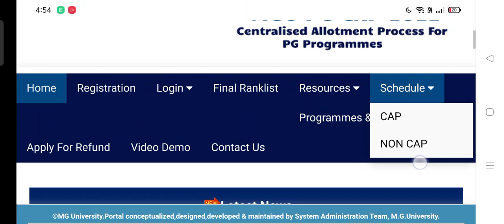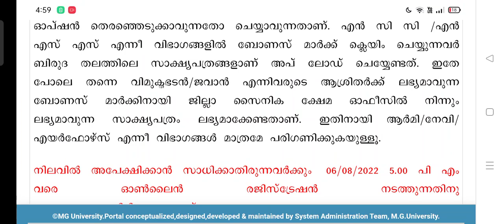MG University PG admission 2022 trail allotment published/ editing option enable now 🙂